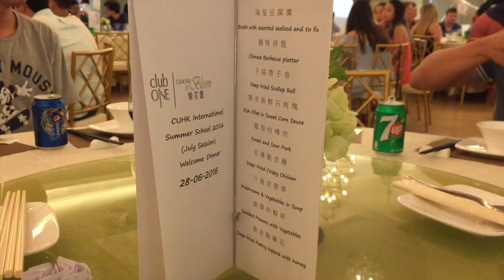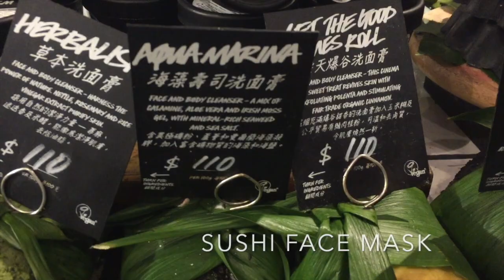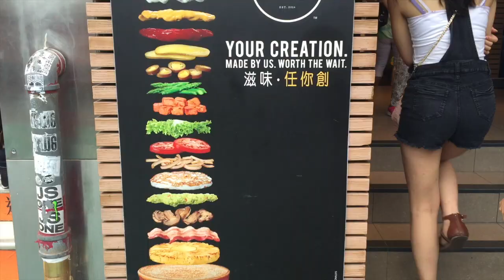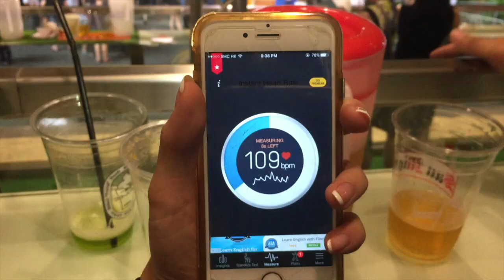Part 3 || meeting other Tar Heels in HK and getting interviewed for Chinese television!!!